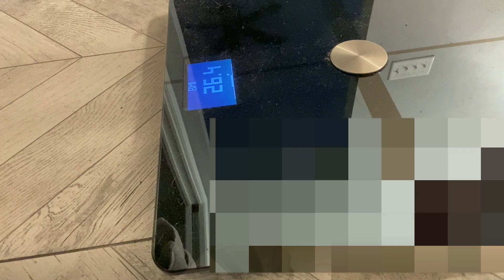BIG DROP! Snake Diet Daily Update 3/25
40 year old female
Mom of 2 (14/12)
Scientist
Snake Diet/Fasting
Weight Loss Journey
5' 5"
SW 219.4
GW 145 fed/139.4 fasted

158.5 down 6.6 YESSS
Breast Appt-so good
BIG 💩😂
3 built bar day
ate 3 meals- too much volume overall
Drank a ton of water
Hot Yoga- Are you participating or spectating in life??

Chap 8-
Shaken to become a new
Faith is blind or should be
we are to love god for what hes already done for us not for what he will